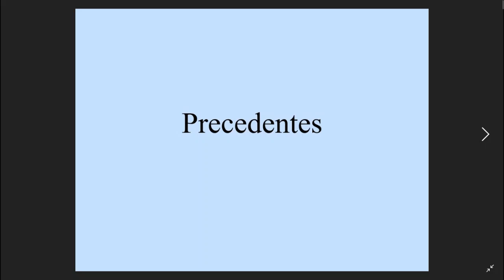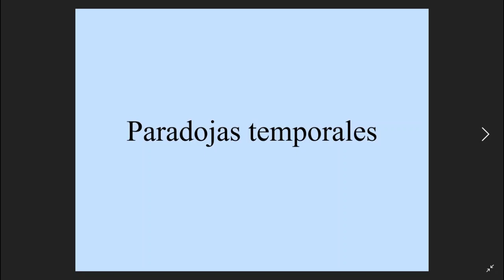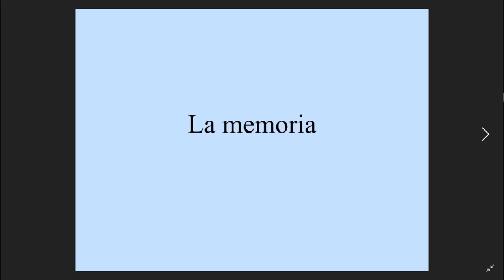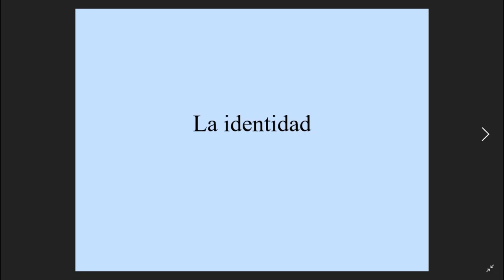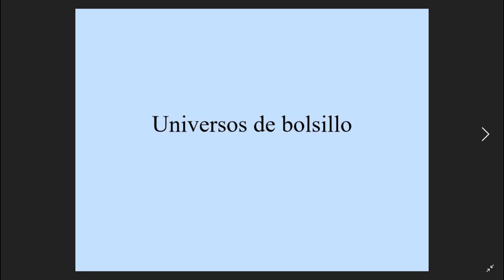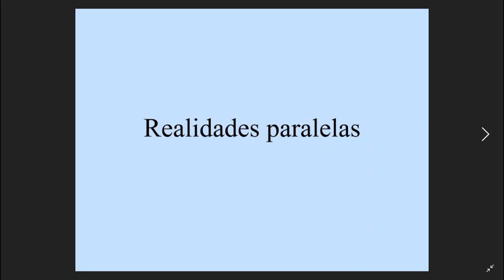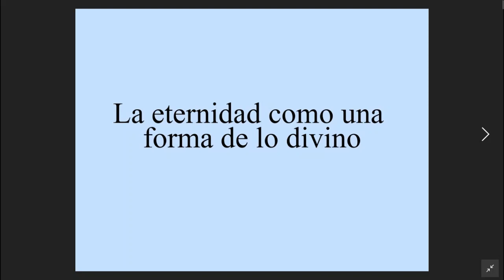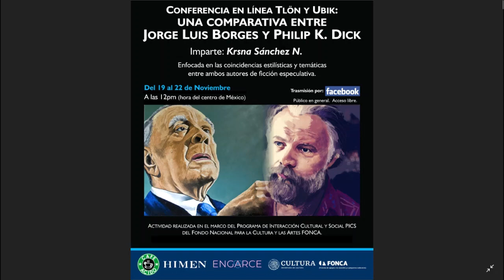I Conferencia en línea: Tlöln y Ubik: una comparativa entre Jorge Luis Borges y Philip K. Dick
Impartida por Krsna Sánchez Nevarez, esta primera conferencia de tres está enfocada en las coincidencias estilísticas y temáticas entre ambos autores de ficción especulativa. Esta actividad fue realizada en el marco del Programa de Interacción Cultural y Social (PICS) del Fondo Nacional para la Cultura y las Artes (Fonca).